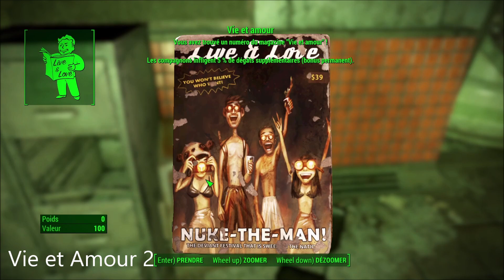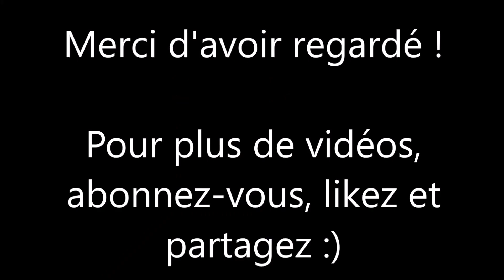Fallout 4 - Les Magazines "Vie et Amour"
Cette vidéo consacrée à Fallout 4 vous dévoile l'emplacement des Magazines "Vie et Amour".

- 0:00 : Vie et Amour 1
- 0:21 : Vie et Amour 2
- 0:54 : Vie et Amour 3
- 1:16 : Vie et Amour 4
- 1:32 : Vie et Amour 5
- 2:15 : Vie et Amour 6
- 2:33 : Vie et Amour 7
- 3:06 : Vie et Amour 8